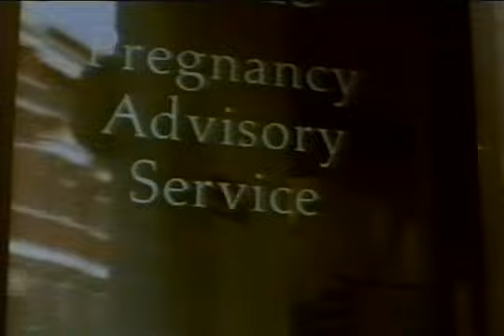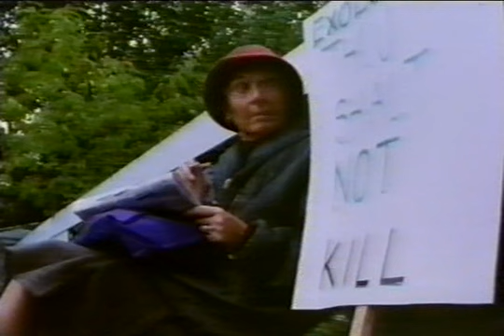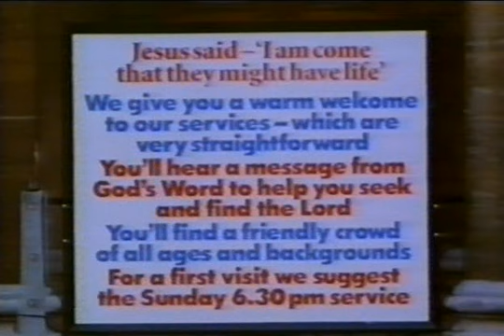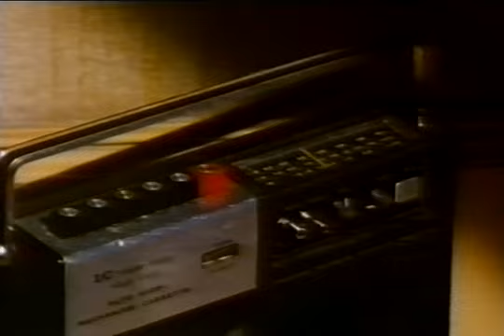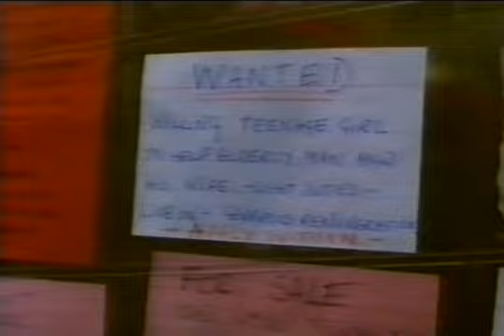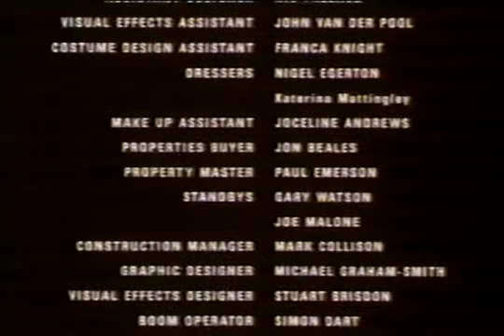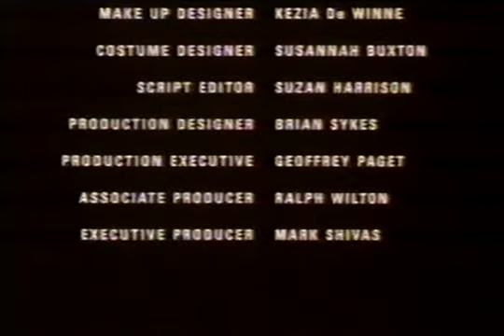Screen Two - O Mary this London (1994) Dir. Suri Krishnamma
Three young Dubliners go to London in search of fun, fortune and, in the case of 17-year-old Mary Kelly, an abortion. Homeless and jobless, their adventures quickly turn sour.